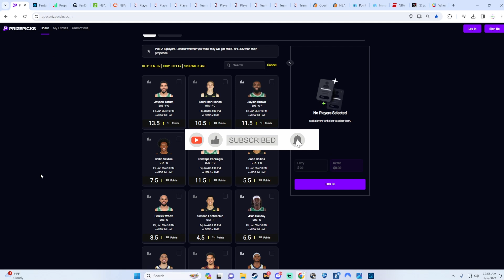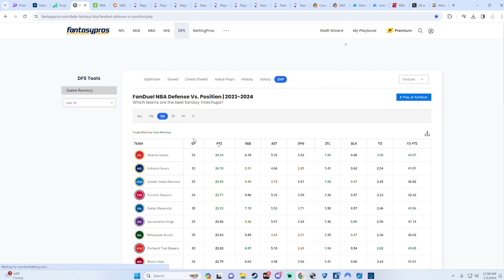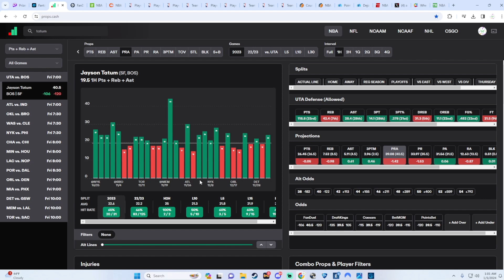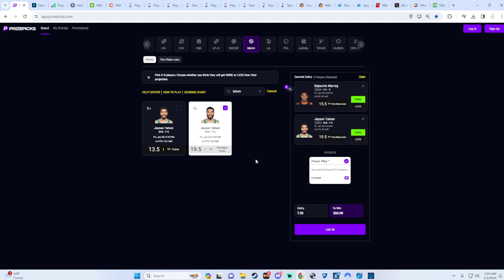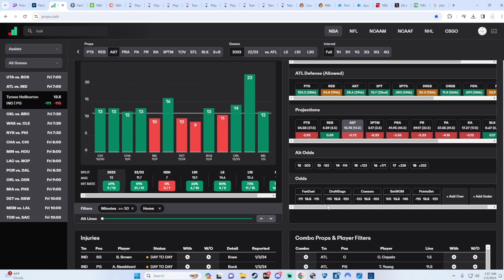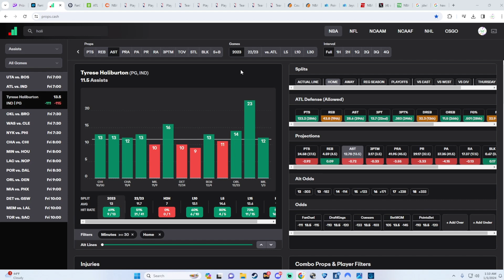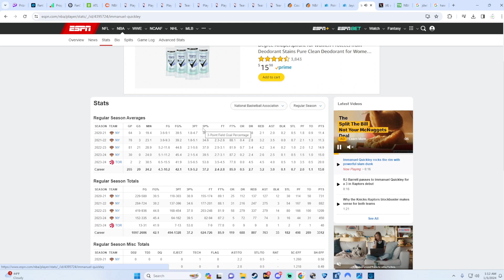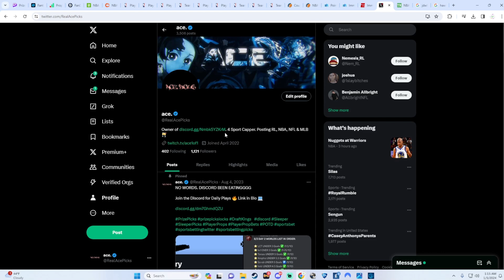(39-8 RUN) Best NBA PrizePicks/Chalkboard Player Props Today + GIVEAWAY WINNERS! | 1/5/2024